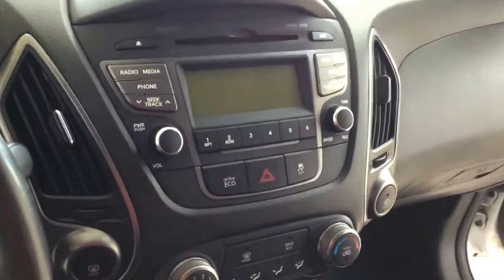2015 Hyundai Tucson